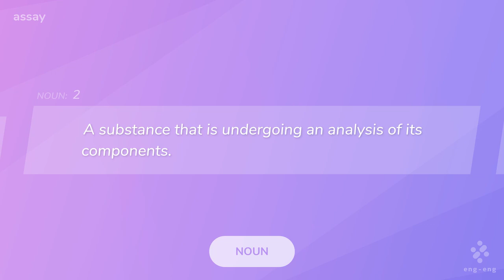【assay】eng-eng英英辞書動画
英語を英語のまま理解したい人のための英英辞書動画です。

【assay】

■NOUN
1. An appraisal of the state of affairs.
　・they made an assay of the contents
2. A substance that is undergoing an analysis of its components.
3. A written report of the results of an analysis of the composition of some substance.
4. A quantitative or qualitative test of a substance to determine its components.

■VERB
1. To analyze.
2. To make an effort or attempt.

WordNet